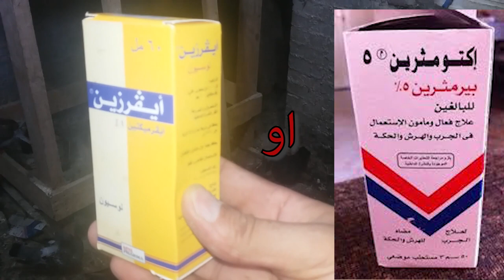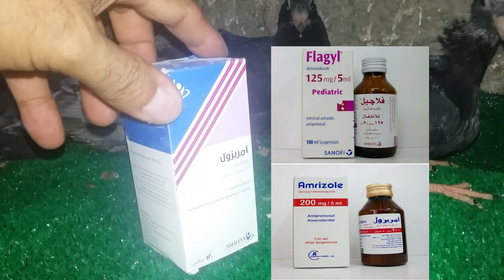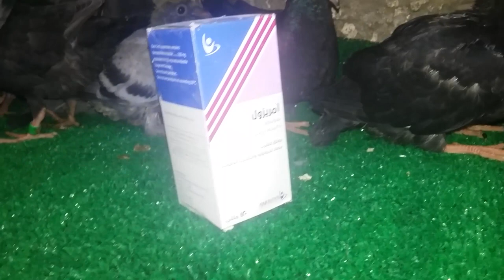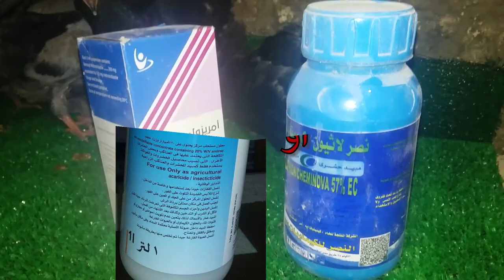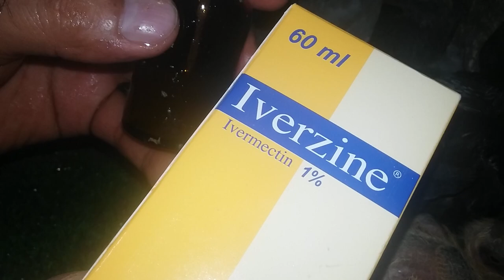حمامه سر انتاج زغاليل كتير فى حر الصيف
حمامه#زيادة_انتاج_الحمام_من_الزغاليل تعرف على سر زيادة انتاج زغاليل بصحة جيدة فى فصل الصيف زغاليل خالية من الامراض

رابط فيديو وداعا جدرى الحمام